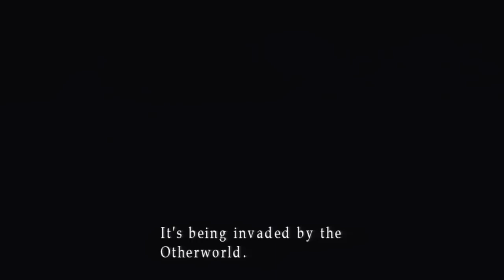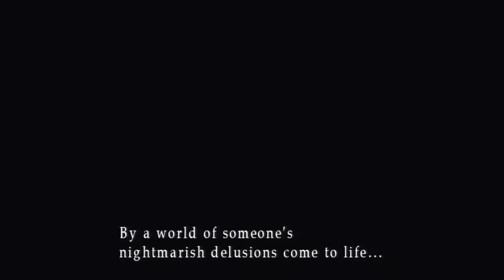Silent Hill 3 - FIND THE HOLY ONE. KILL HER? - Gameplay Walkthrough Part 9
I really appreciate all the likes and support you've shown this series so far. Back to the Otherworld we go!

NEW Silent Hill 3 Gameplay Walkthrough Part 9 of the Silent Hill HD Collection for Xbox 360 and Playstation 3. This Silent Hill 3 Gameplay Walkthrough will also include a Review and the Ending.

Silent Hill 3 is the third installment in the Silent Hill series and the second game to be released on the PC and PlayStation 2. The game is a direct sequel to the first game. Unlike Silent Hill 2 and Silent Hill 4: The Room, this title was never ported to Xbox. With the release of the Silent Hill HD Collection, which includes Silent Hill 2 and 3, it is now on the Xbox 360. It is also the first game in the series to feature a female lead character and the first to directly continue on from a previous game's central storyline.

Seventeen years have passed since the events of the first game, and Heather Mason (the baby whom Alessa Gillespie gave to Harry Mason at the end of the first game) is now a teenager. It is revealed that Harry took Heather into his care to raise as his own daughter. While running an errand for her father at the Central Square Shopping Center, Heather falls asleep inside a burger joint and dreams about Silent Hill where she finds herself wandering through a nightmarish amusement park.